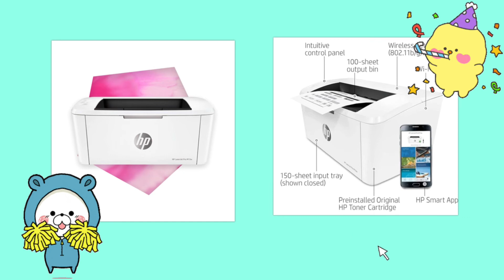REGALO IMPRESORA GRATIS 🤩🤩🤩🤩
Comenta
Comparte